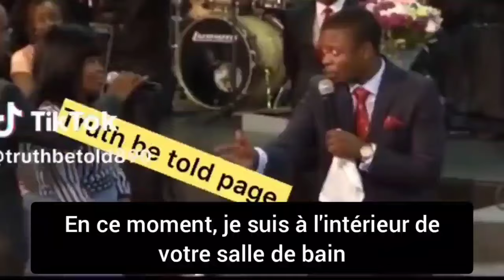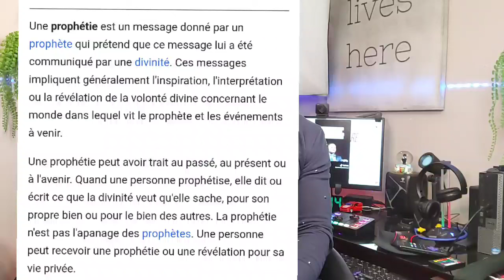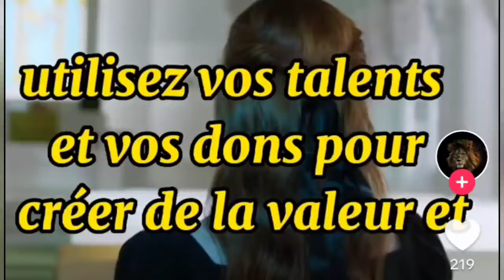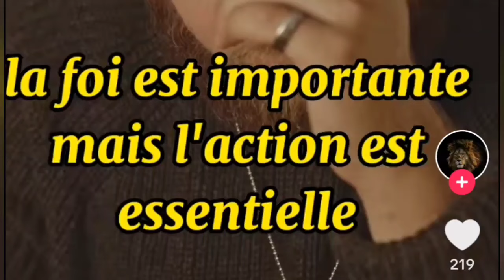wilgospelministriestv LES PROPHÉTIES DES TOILETTES DANS L'ÉGLISE OH MISÈRE